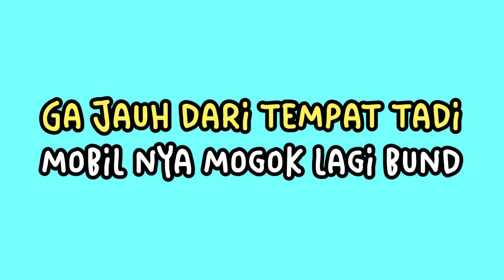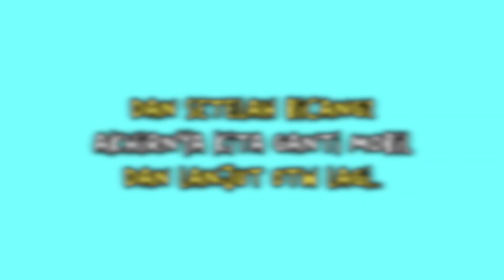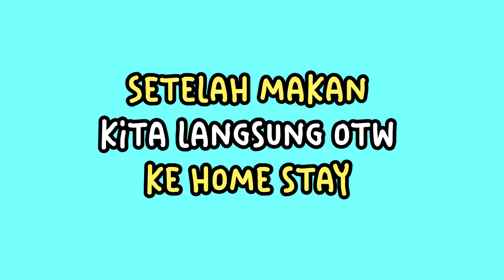ROADTRIP TO BEKASI-YOGYAKARTA | NEKAT BAWA DUIT CUMA 200 RIBU😱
HI GUYS!! Terimaksih udah nonton video aku by the way ini vlog part 1 aku di yogyakarta, next vlog part ke 2 bakal lebih seru karena aku akan ngerekomendasiin ke kalian villa yang bagus bgt di Yogyakarta! Stay tune terus!!